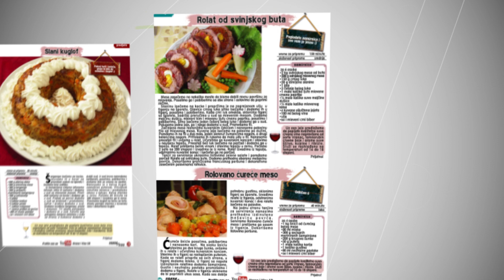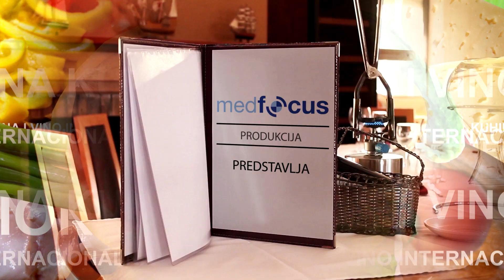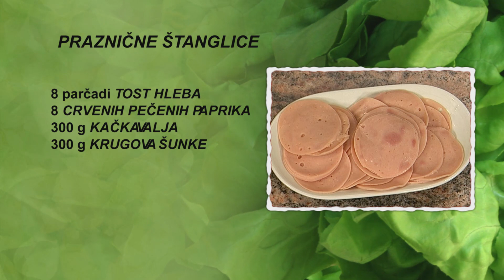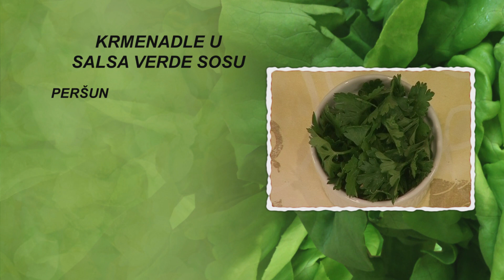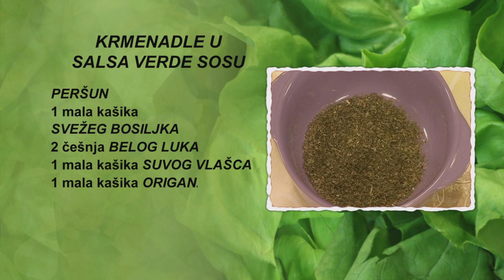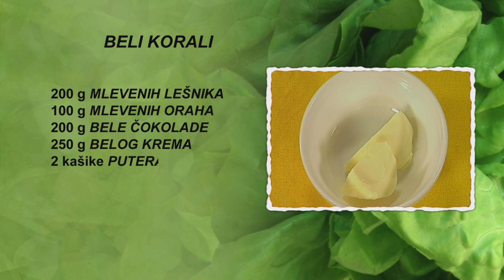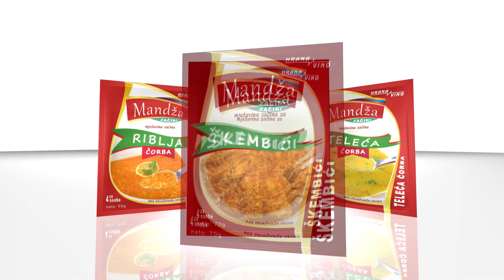Emisija 30 04 2018 | Hrana i Vino SR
Meni dana:

Predjelo:           Praznične štanglice
Glavno jelo:      Krmenadle u salsa verde sosu
Desert:              Beli korali